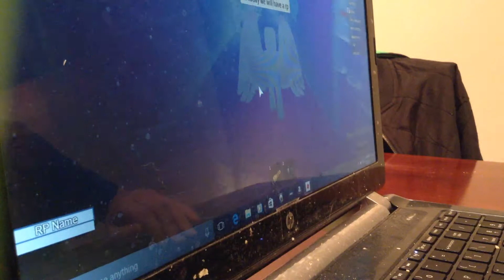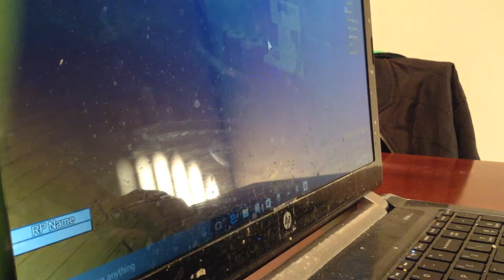Bendy and the ink machine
It's short case I ran out of room but it's bendy